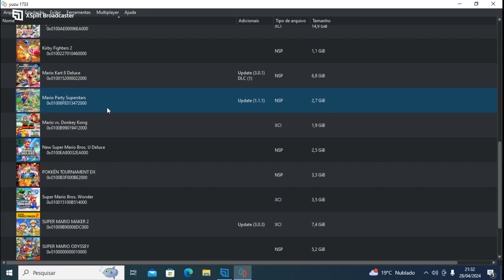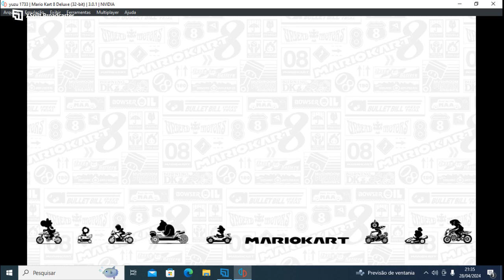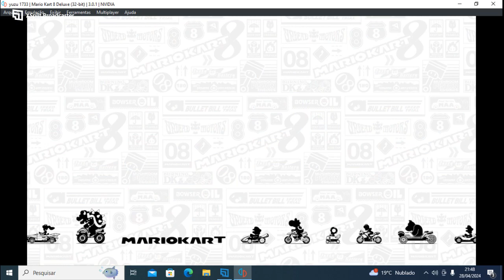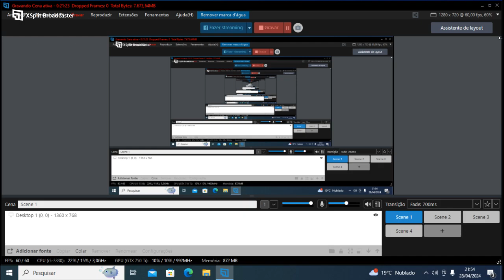Mario Kart 8 Deluxe Multiplayer